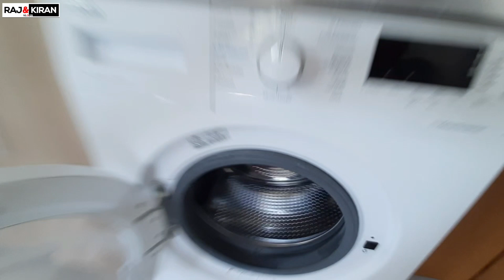Turkish Government Gives Free Potato || Happy Mothers Day || Lifestyle in Turkey || Indian in Turkey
Hey guys we are share our daily routine blog with our Toddler in Turkey
hope you Connect with our lifestyle if  you connect  and like my videos please subscribe my channel and like share also and don't forget your valuable suggestions in the comment section 😊

Tom Wilson Be Myself NCS